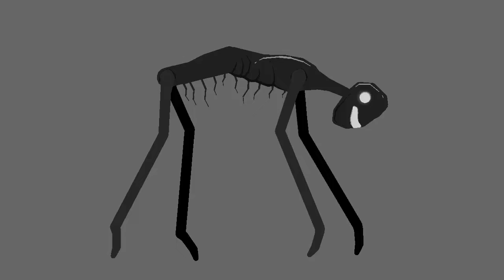For the passer by at night anims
Stks by me